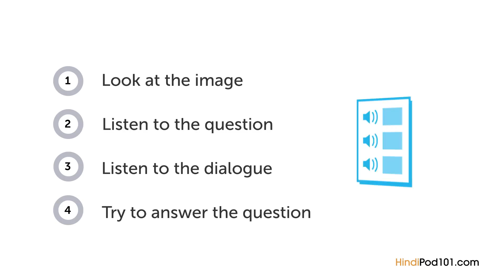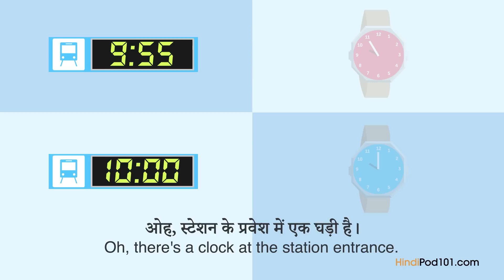Hindi Listening Practice - What Time is it Now in India?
With this video you will improve your Hindi skills.
↓Check how below↓
If you don't understand much Hindi and want to be able to understand and speak it, this video is made for you because it will get you to improve your Hindi skills!
HindiPod101 is here to help you progress in your Hindi study.
This is THE place to start if you want to learn Hindi, and improve both your listening and speaking skills.